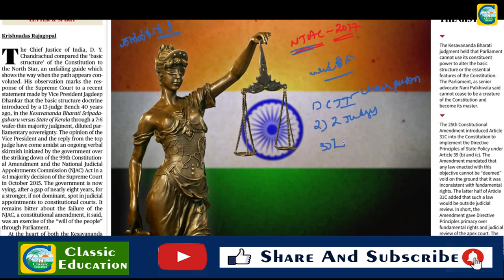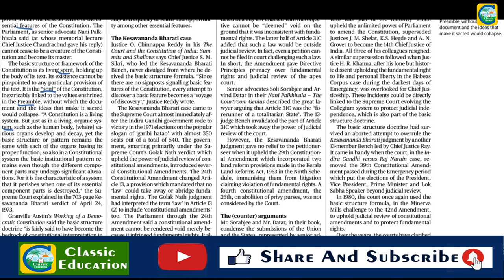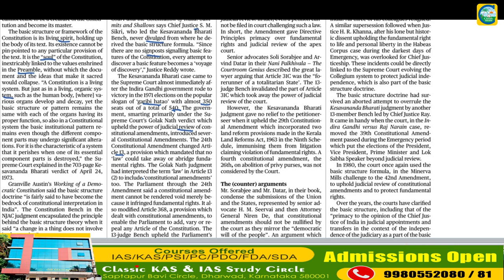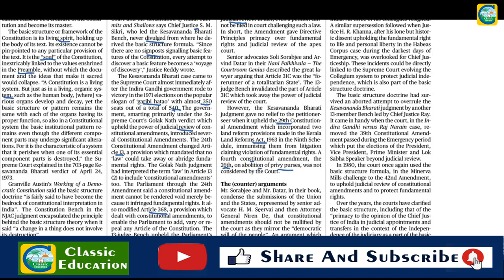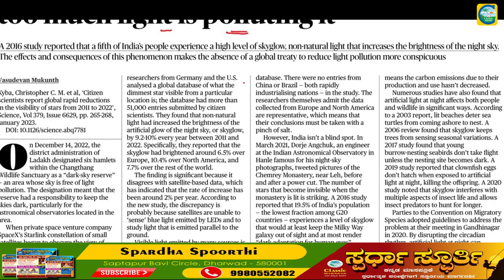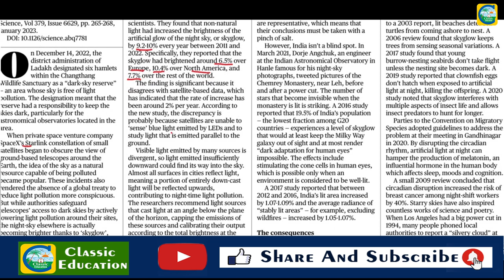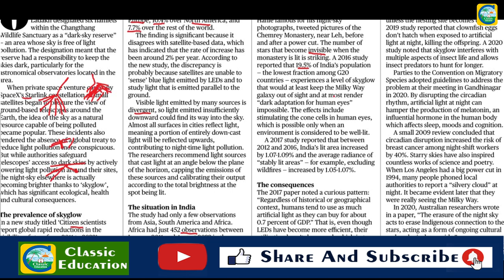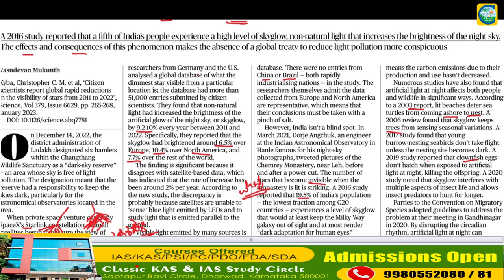Current Affairs 24th January || The Hindu Newspaper Analysis || Editorial Analysis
the hindu